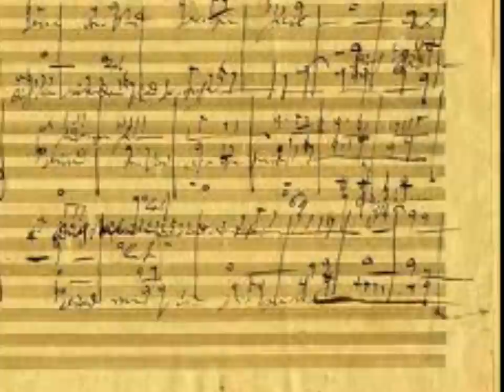JOHNNY FORD--- 'STOREFRONT LIES'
Johnny Ford is a singer/songwriter originally from Florida and currently based in NYC. Johnny blends aspects of Southern blues, country music and even punk rock in a way that can best be summarized as an 'emotional-uproar'. In an age of 'auto-tune' and overly produced pop-tracks, Johnny writes and performs music that always rings true and reaches listeners in a way that few can do today. Johnny has played some of New York's most well known venues such as CBGB's and The Bitter End as well as some of the town's nastiest dive bars and even a spot on the East-coast leg of the Van's Warped tour. Johnny is back with a batch of new songs and the same soulful intensity he's become known for.